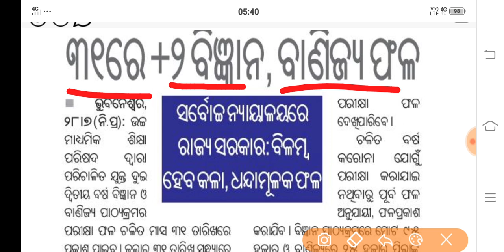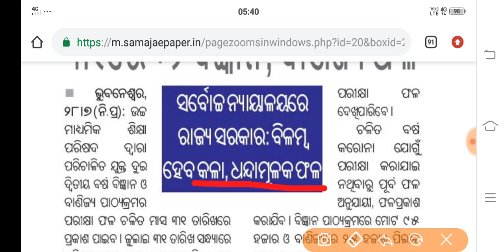+2 ପିଲାଙ୍କ ପାଇଁ ବହୁତ ବଡ ଖୁସି ଖବର 31ରେ ଆସିବ Result, ସମସ୍ତେ ହେବେ pass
In this video you can get information about +2 result. plz watch fron first to last you get details information about result...